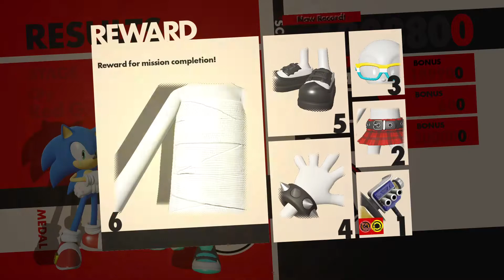SONIC FORCES: VS. Metal Sonic